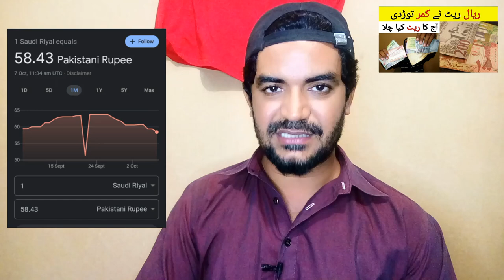Today Riyal Exchange Rate in Pakistan and India | saudi riyal rate,